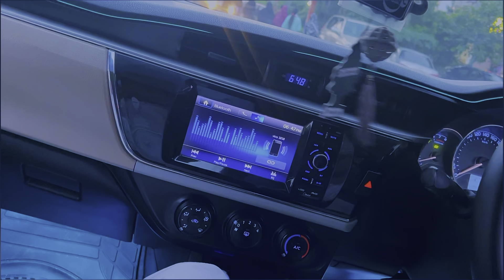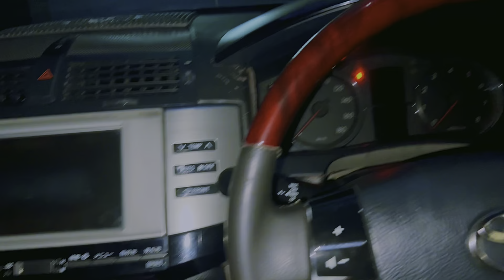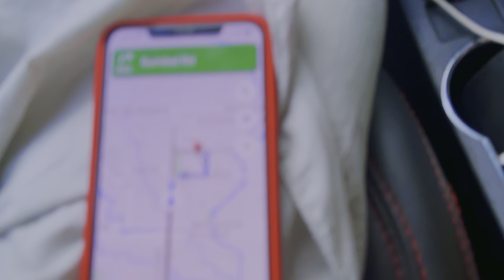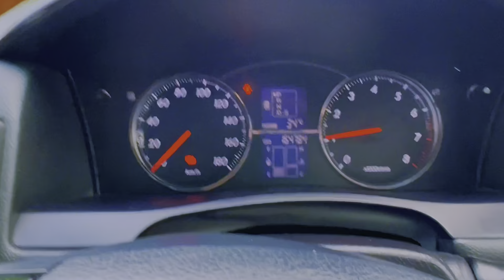Main New Gari Le Raha Modify Karein Gay Phir 🤪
I’m Back Again With A New Video. 😜

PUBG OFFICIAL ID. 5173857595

My Hashtags,

Server : Asia
4 Finger Claw + Always On Gyro Since Season 4
In Game : ŁEGEND々S̴AM
Device : iPhone 13 Pro Max
Editor : VN Editor + Lumafusion
Headphones : Beats Solo 3 + Hyper X Cloud Alpha

☆ (My PUBG Setting)
[Graphic]
Fps 60
-Graphics : Smooth
-Frame Rate : Extreme
-Style : Colorful
-Anti-aliasing : Enable
-Auto-adjust graphic : Disable